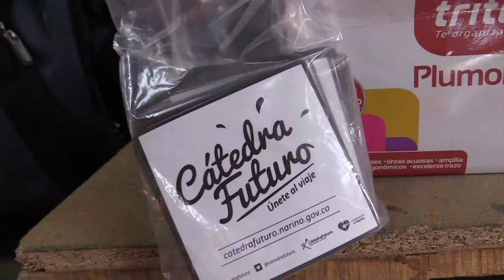informe semanal 109 Gobernación de Nariño